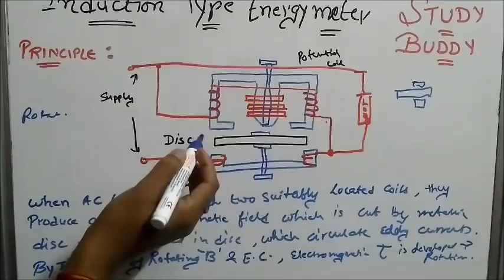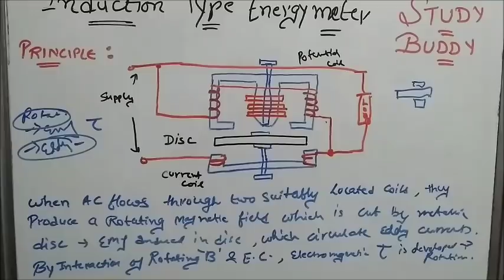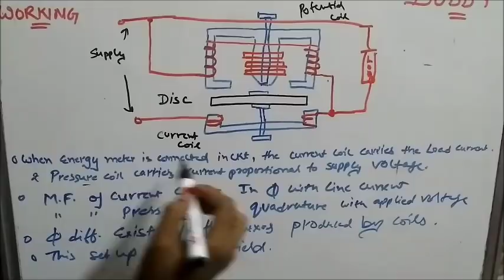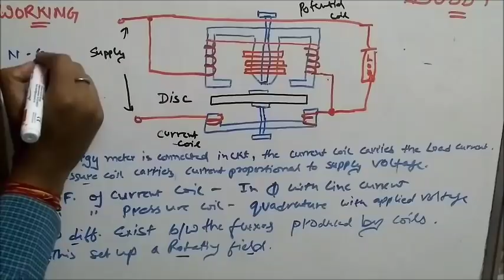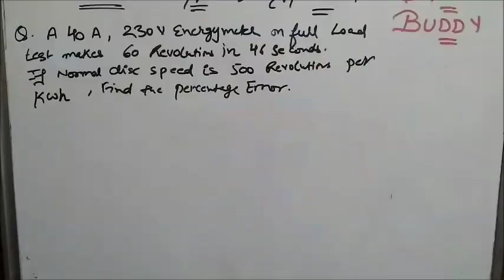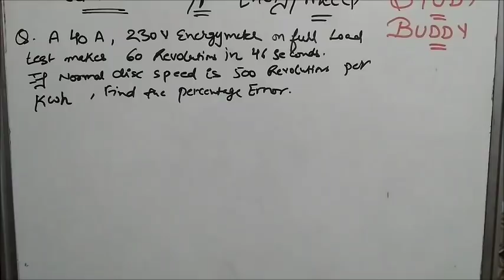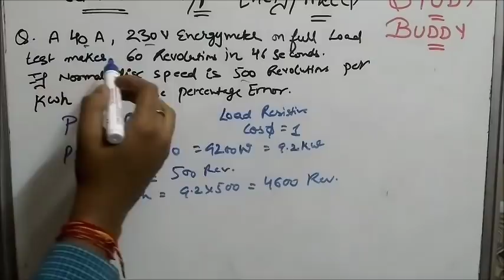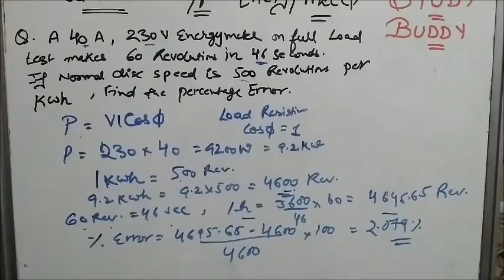Induction Type Energy Meter II Electrical Technology II Unit 3